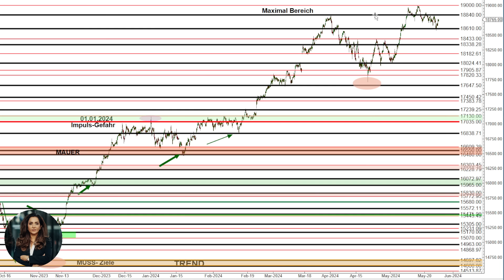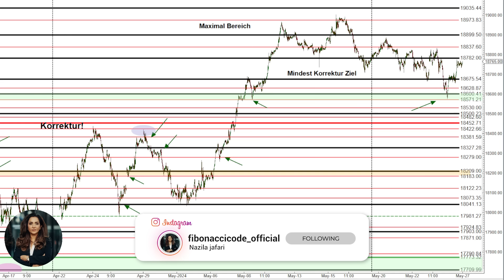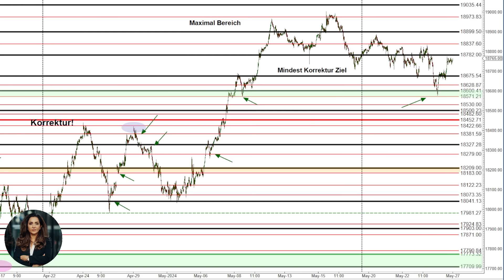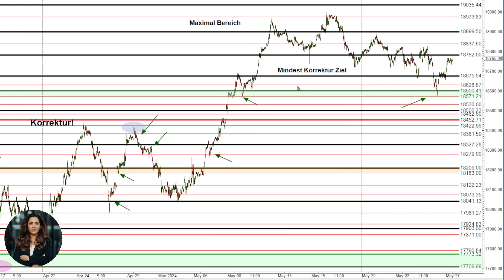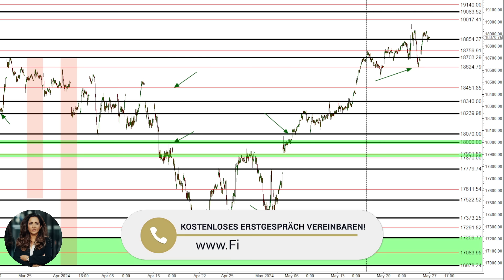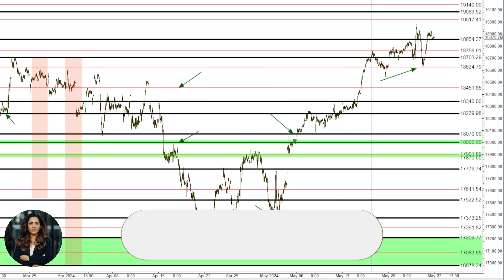Es läuft alles nach Plan - Wie geht es weiter? | Dax & Nasdaq Marktupdate mit Nazila Jafari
Der Markt läuft wie ein Schweizer Uhrwerk. Warst Du dabei?

Erfahre in diesem spannenden Video, wie es weitergeht im Dax & Nasdaq. Viel Spaß beim Zuschauen!

Nicht zuletzt hat Nazila Jafari´s Analyse die letzte Aufwärtsbewegung 2022, Abwärtsbewegung und Korrektur im Dezember 2021 und den Crash am 12. und 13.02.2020 und das Ende der Abwärtskorrektur am 16. bis 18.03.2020 vorhergesagt.

Die Jafari Consulting GmbH übernimmt keinerlei Haftung für die bereitgestellten Analysen, Handelsanregungen und Informationen. Diese stellen in keiner Weise einen Aufruf oder Aufforderung zur individuellen oder allgemeinen Nachbildung, auch nicht stillschweigend, dar.
Eine Haftung für mittelbare und unmittelbare Folgen der vermittelten und bereitgestellten Inhalte ist somit ausgeschlossen.
Alle im Rahmen der im Video ausgeführten bzw. besprochenen Analysen und Informationsbereitstellungen stellen keine Finanzanalyse, Finanzberatung, Anlageempfehlung oder Aufforderung zum Handeln dar, im Sinne des §34b WpHG. Dies gilt insbesondere auch dann, wenn einzelne Emittenten, Wertpapiere, Derivate oder Handelsplattformen, erwähnt oder besprochen werden. Teilnehmer, die aufgrund der veröffentlichten Inhalte, Anlageentscheidungen treffen bzw. Transaktionen durchführen, handeln in vollem Umfang auf eigene Gefahr und auf eigenes Risiko.